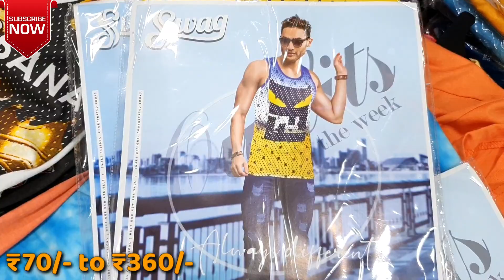(T-shirt in 4 Varieties) T-shirt Wholesale | Branded T-shirt Wholesale Mumbai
Business Unbox, Cheapest Range of T-shirt Wholesale, Wholesale T-shirt, Branded T-shirt Wholesale Mumbai, wholesale t-shirt,
cheapest t-shirts, wholesale market Mumbai, imported T-shirt, t-shirt wholesale market in Mumbai, t-shirt manufacturer in Mumbai, t-shirt manufacturer, wholesale market Mumbai

Hello Friends, My name is Murtaza J Habib and you are watching Business Unbox and I will give you information on the wholesale market in Mumbai 2019.

Shop Name: Dhiraj Garments (Cheapest Range of T-shirt Wholesale, Wholesale T-shirt, Branded T-shirt Wholesale Mumbai)
Shop Address: Shop No 2, OLD bus stand,
BASANT bahar road Ulhasnagar 421005
Owners Number Raja Bhai: 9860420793

Branded T-shirt Wholeseller in Ulhasnagar, This shop only deals in wholesale.
You are going to get exclusive variety and the trending product which prevails in the market today.

Like it, if you really think its worth.